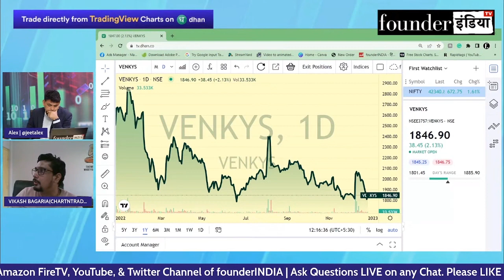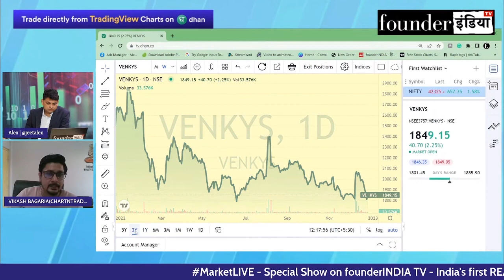Venky's India Limited के शेयर में क्या करें? Expert Opinion by Vikash Bagaria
जानिए Stock Market Expert Vikash Bagaria की राय |

Analysis of: Venky's India Limited

Shows on venkys venkeys venkysindia StockMarket equity trading investment commodity personalfinance reviews marketanalysis startups nifty sensex and much more.